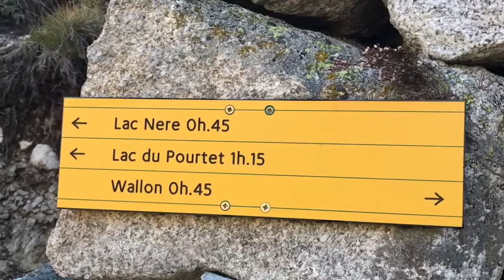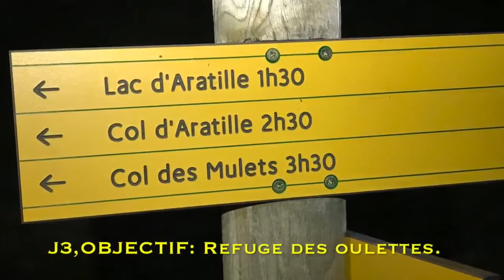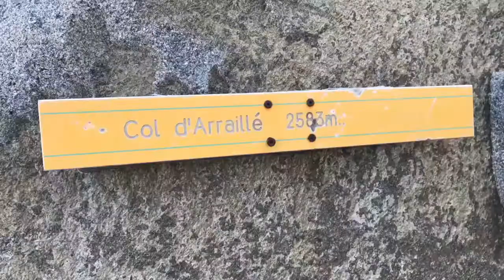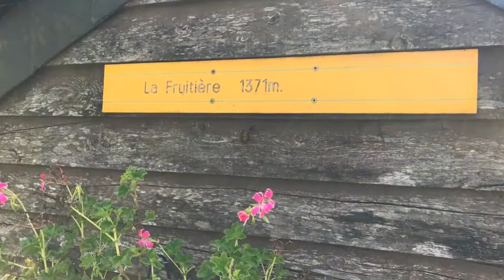MFR UZES, Voyage d'études, automne 2017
MFR UZES, Automne 2017, Rando pyrénéenne, cinquième édition...
Depuis maintenant quelques années lorsque l’automne arrive nous avons pris l’habitude d’amener nos futurs paysagistes en classe de CAPA faire de la randonnée en haute montagne. Cette année notre choix s’est porté sur le département Des hautes Pyrénées du côté de Cauterets et plus précisément autour du Vignemale, plus haut sommet pyrénéen Français. L’occasion de réunir autour des élèves, leurs formateurs,des parents, des professionnels, des aventuriers, toute une équipe encadrée par des accompagnateurs montagne. En plus de créer une certaine cohésion de groupe ce voyage d’études atypique nous permet d’aborder in situ différents chapitres Tels que la cartographie, la géographie, la faune, la flore, la géologie l’hydrologie, La lecture de paysage ou encore
l’étude des glaciers.Couper de tout, sac au dos, les jeunes découvrent, certains pour la première fois les plaisirs de la montagne! Ces rivières, ces forêt, cette hermine intrépide, ces izards venant se désaltérer ou c’est marmotte se préparant à passer l’hiver. Ces pâturages et paysages merveilleux, Le goût de l’effort de l’entraide , les sentiers, les dénivelés et puis les passages Délicats des cols et des sommets flirtants avec les 2500/3000 m d’altitude au milieu des pierriers. Et puis les soirées en refuges ou sur la terrasse, au clair de lune, devant certainement les derniers glaciers des Pyrénées…Réchauffement climatique exige...Bref des moments qu’il faut obligatoirement vivre dans sa vie à l’école, entres amis ou en famille! Sans compter les bains d’eaux chaudes et ces spécialités gastronomiques telles que la garbure ou la tarte aux myrtilles! Vous l’avez compris, Ce n’est pas tous les jours facile. Remerciements aux élèves pour leur savoir-être, Myriam la maman d’élève, Farid,l’aventurier.Thomas notre accompagnateur et les formateurs, Audrey la stagiaire, Julien et Stéphane.